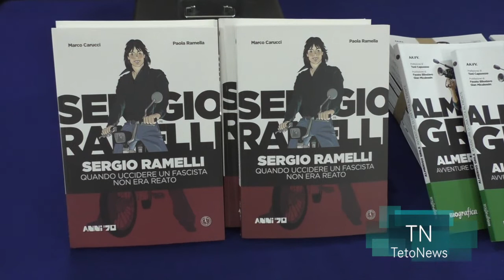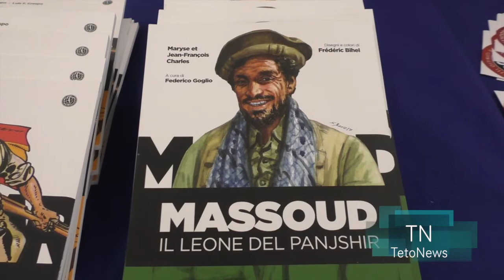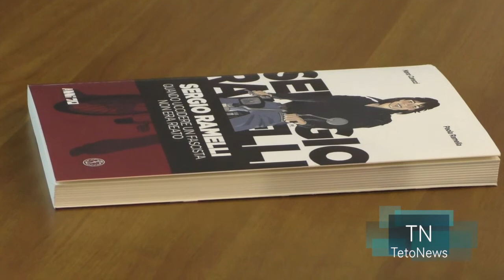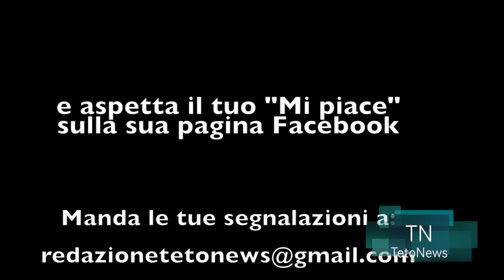Un fumetto su Sergio Ramelli per far conoscere anche ai più giovani la vita e la morte dell'esponen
Pavia. L'Associazione "Recordari" ha organizzato, lo scorso 20 ottobre, la presentazione del fumetto su Sergio Ramelli, esponente milanese dell'Msi ucciso il 29 aprile del 1975 da esponenti di estrema sinistra.